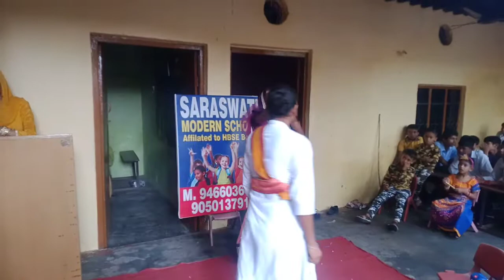Saraswati modern school juan gaon